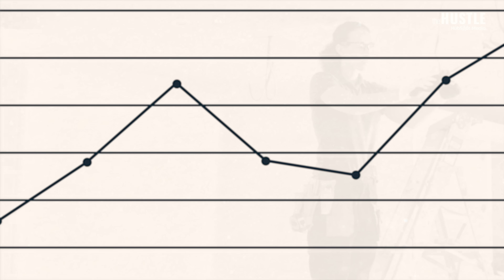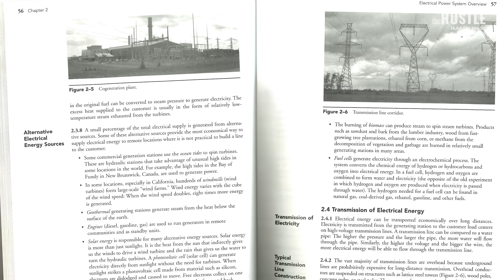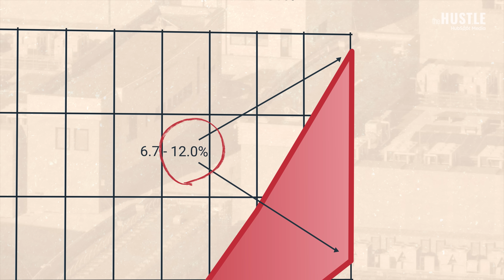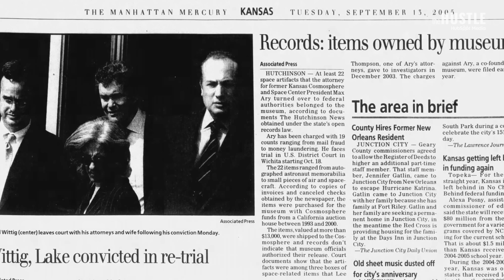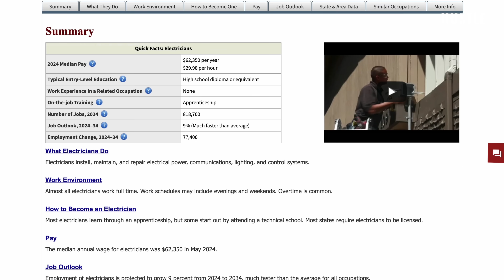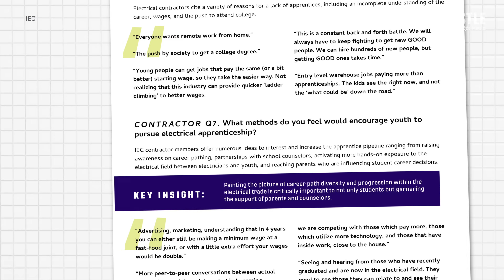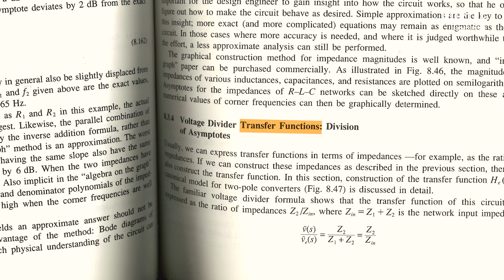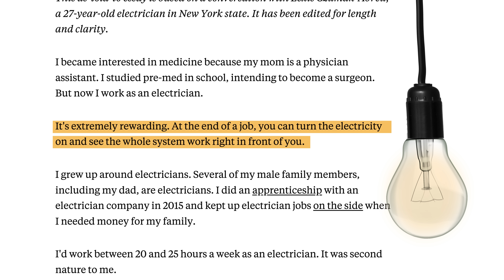Why America is Running Out of Electricians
America is facing an electrician shortage that could derail everything from EV charging stations to AI data centers.

Without enough electricians, the entire electric economy slows down, not because we lack the technology, but because we don’t have the people to plug it in. In this video, we explore why Gen Z isn’t entering this high‑paying trade, how education policy helped create the gap, and what it will take to close it.